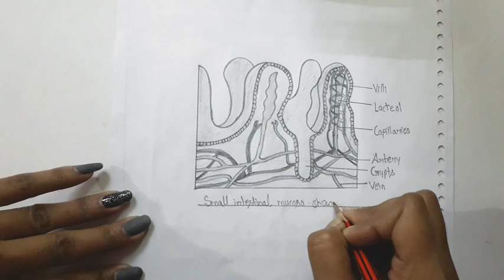Small intestinal mucosa showing villi //biology diagram easy way .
Small intestinal mucosa showing villi .